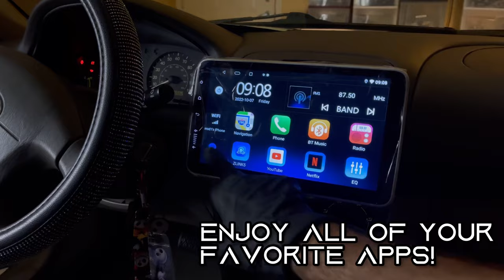How to install 10” single din adjustable android radio (1998-2002 Toyota Corolla)